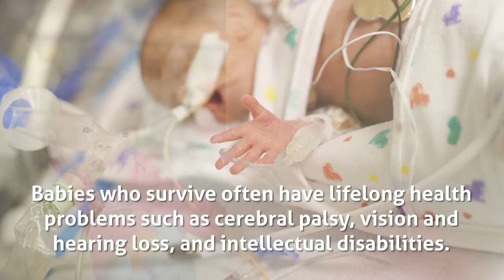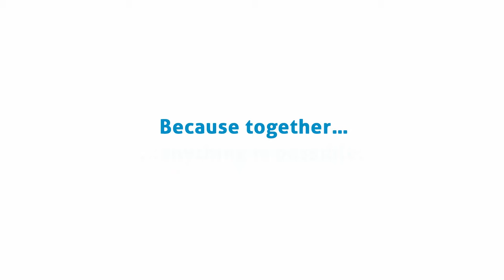World Prematurity Day